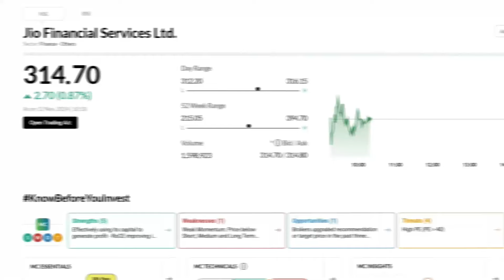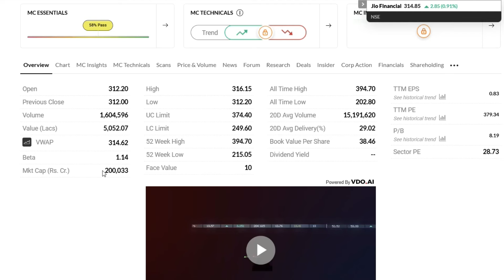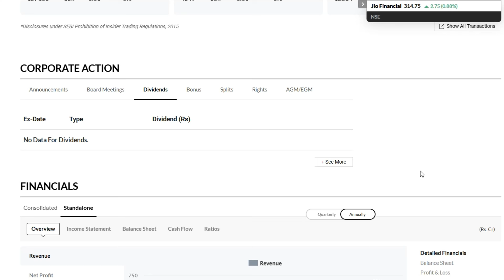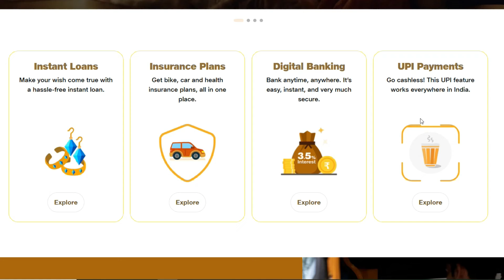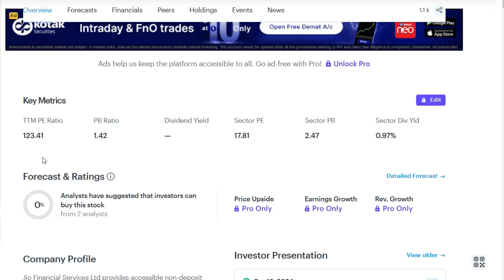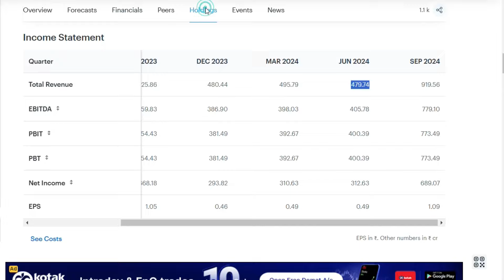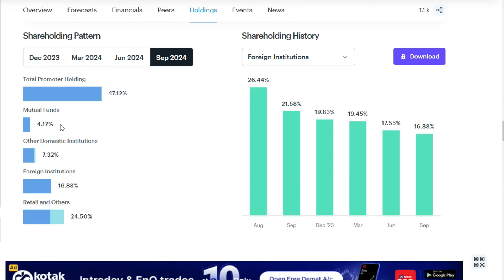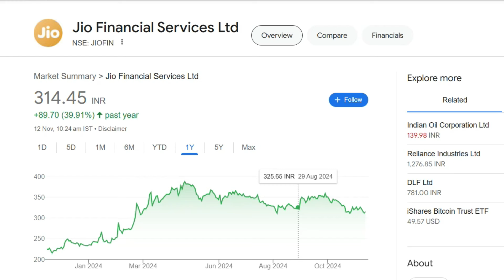Jio Financial Services Latest News | Jio Financial Services Share News | Jio Financial News Today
Jio Financial Services Share Update

Things I am Using For My Video Editing:
1. Wireless Mic (When i am Travelling)
2. My Home Set Up Mic
3. Laptop
4. For Video Editing (Filmora Lifetime Free Version)